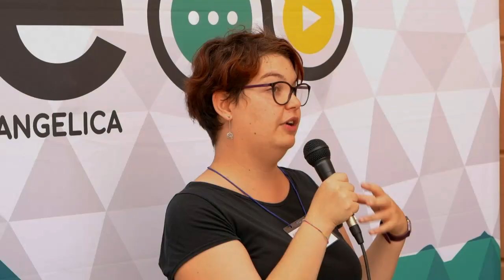Un progetto in collaborazione tra Save The Children e Chiesa metodista di Milano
La chiesa metodista di Milano collabora attivamente con la Diaconia Valdese e Save the Children nell'organizzazione di servizi di prima accoglienza a Minori Stranieri Non Accompagnati. Il salone della chiesa metodista, poco utilizzato durante l'estate, è stato allestito per l'accoglienza di ragazzi e bambini. Ne parliamo con Barbara Grill, presidente del consiglio di chiesa, e la pastora Sophie Langeneck.